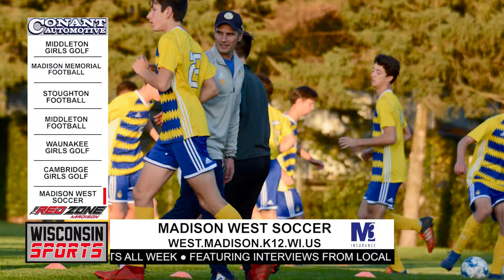TVW | Best of Wisconsin Sports | Madison West Soccer | 10-27-19